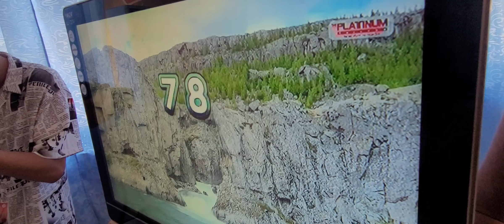BGN REUNION 1979 GAME TIME February 9, 2024